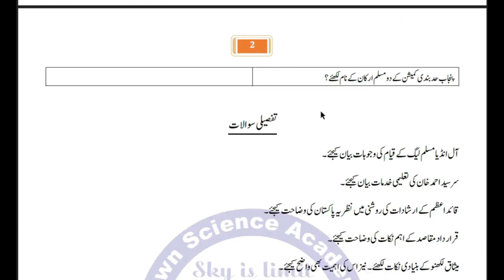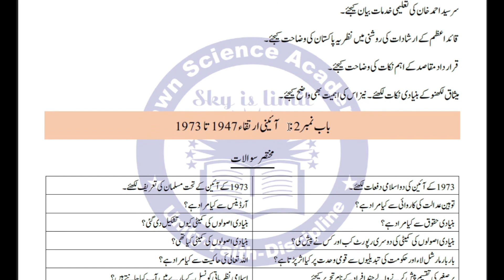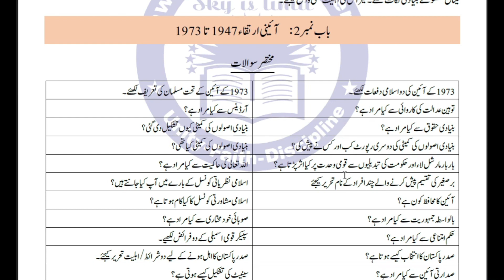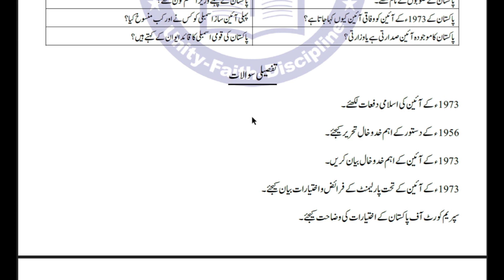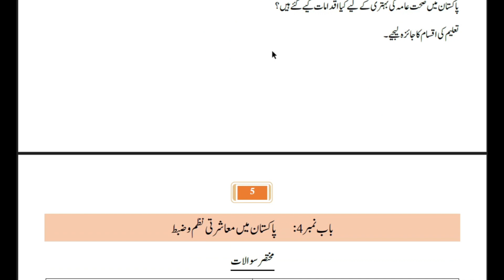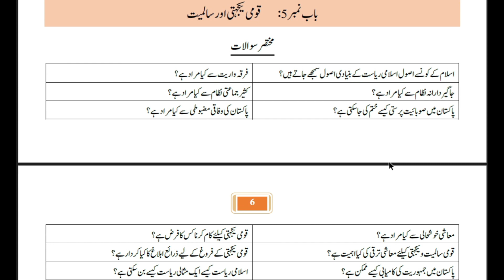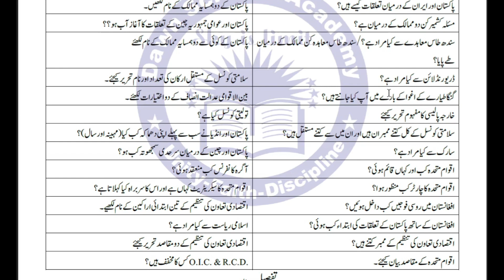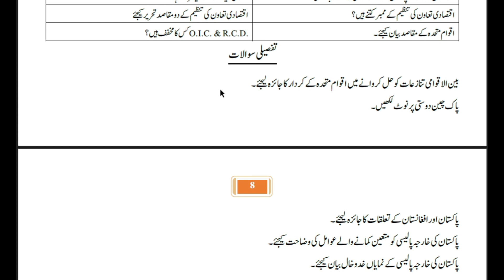2nd Year Civics Guess Paper By Dawn Science Academy | Dawn Preparations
Welcome to the ultimate practice session for your Class 12th Civics  Board Exams! In this video, we present to you the Guess Paper for the year 2024, carefully crafted to help you ace your exams with confidence. Whether you're revising key concepts or preparing for the big day, this comprehensive guess paper covers a range of topics, including algebra, geometry, trigonometry, and more.
Each question in this guess paper is meticulously designed to reflect the latest exam trends and syllabus, ensuring that you get a thorough understanding of the subject matter. Follow along as we tackle challenging problems and provide step-by-step solutions, allowing you to sharpen your problem-solving skills and build exam-ready confidence.
With detailed explanations and helpful insights, this video is your go-to resource for effective exam preparation. Whether you're a visual learner looking for clarity on complex concepts or simply seeking extra practice, this guess paper video has you covered.
Don't leave your exam success to chance. Join us as we delve into the Class 12th Civics Guess Paper for 2024 and empower yourself to excel in your board exams. Hit the play button now and let's get started on the path to academic success!

🔗 Follow us on [Social Media Handles]